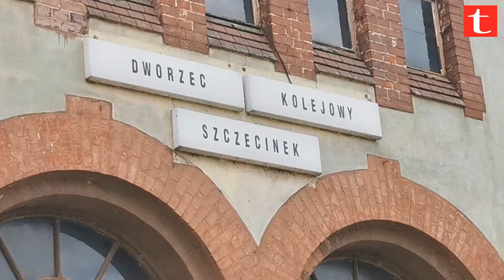Przejęcie dworca PKP w Szczecinku